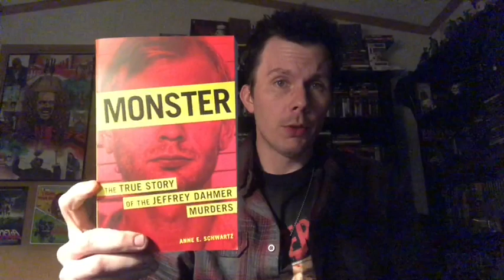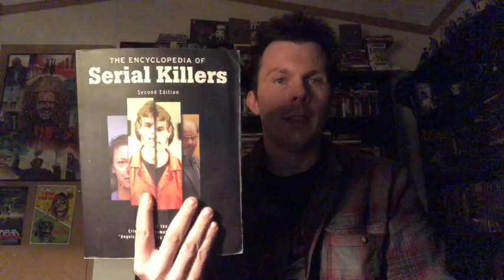Dahmer (2002) Serial Killer Movie Review